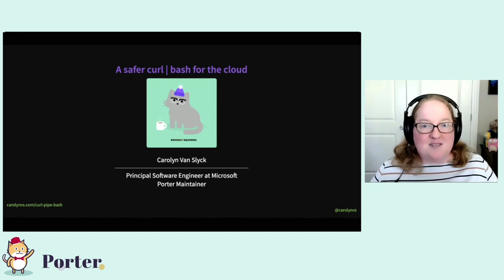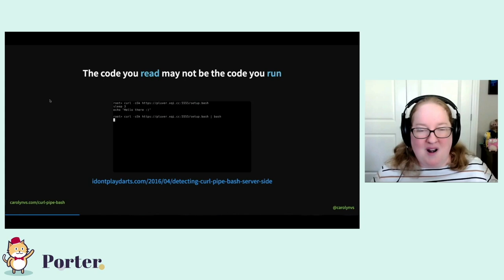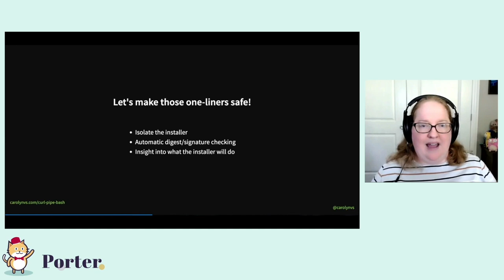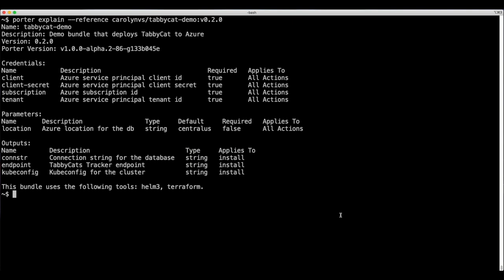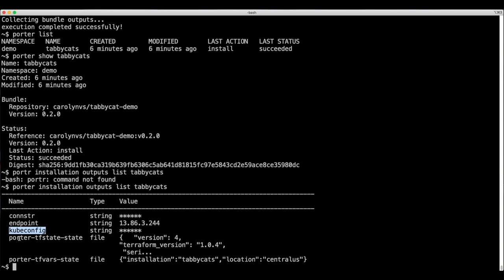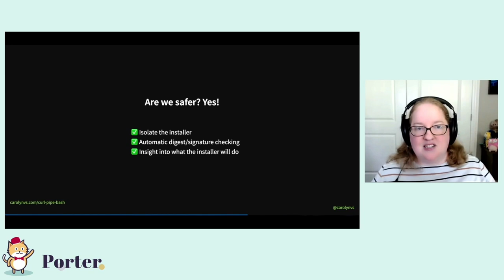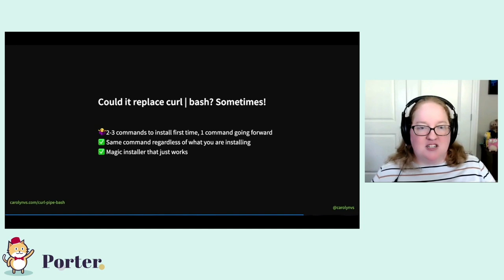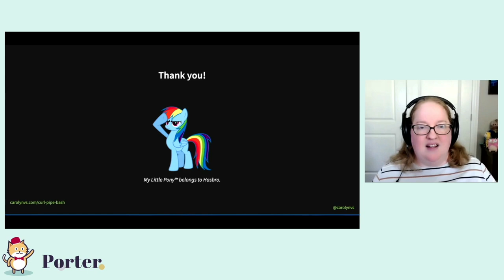A Safer Curl | Bash for the Cloud - Carolyn Van Slyck, Microsoft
Most of us have used curl to download a script and run it immediately. Using curl | bash provides instant gratification. We can quickly get up and running with an application without requiring a steep learning curve or a strong attention span. Unfortunately, the common advice is that this is not safe! But what if it was?

Let's walk through how we can work with people's natural tendencies, keep the one-liner and make it more secure. We will use Porter and Notary to transform an example cloud-native application deployment from a dicey bash script, executed with bash and hope, into a safer one-liner installation that was designed to be used in production.

You will learn:
Why curling a script to bash is insecure, and why bundles mitigate those risks.
How to reuse existing tools and scripts in a bundle, without starting over from scratch.
What a safer one-line user experience could look like.